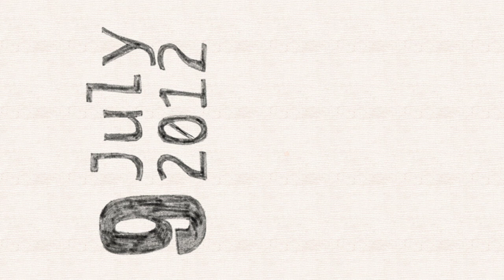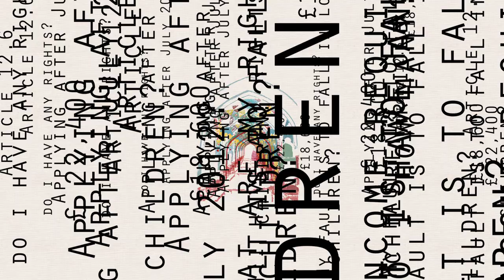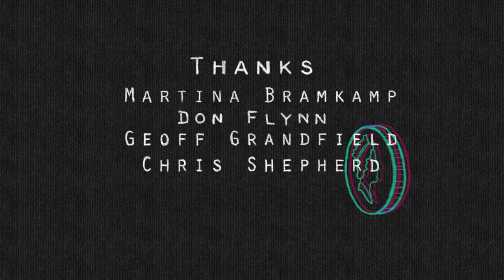Divided Families Campaign - Against new Family Migration Rules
A film by Maryam Tafakory on the right to family life.

Not everyone in the UK has the right to live with their spouse. If you are British and earning less than £18.600 you won't be able to sponsor your partner to come to the UK.

These rules are unfair and damaging, and we urge the Government to reconfirm their commitment to supporting strong and stable families by reconsidering them.